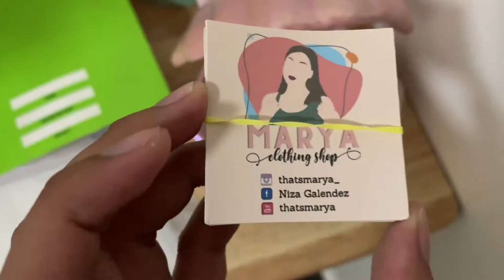PAANO MAG LIVE SA SHOPEE?🤔 (SELLER GUIDE + TIPS❤️!) | Thatsmarya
Name: Mary Niza
Age: 22
Nationality: Filipino
Camera: Iphone 10S
Editor: Kinemaster